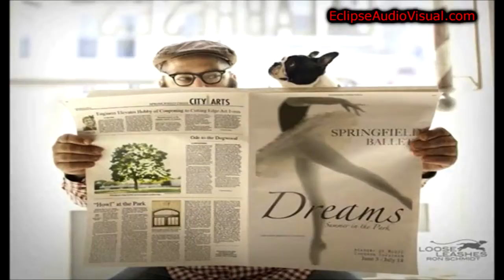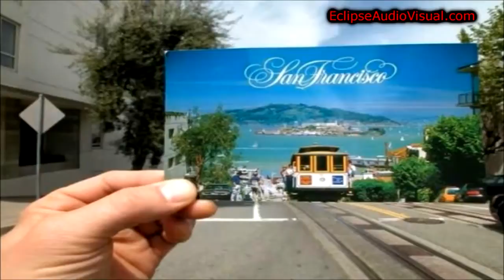Funny Photos Taken at the Right Moment